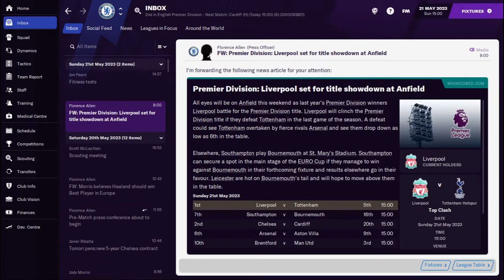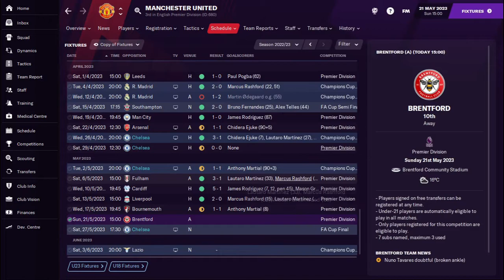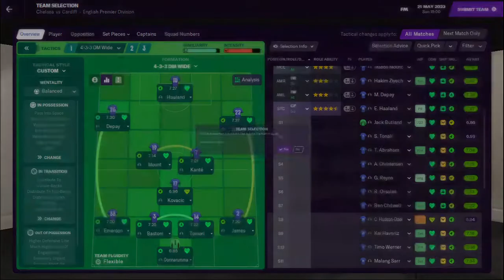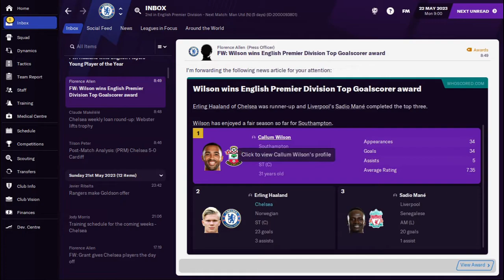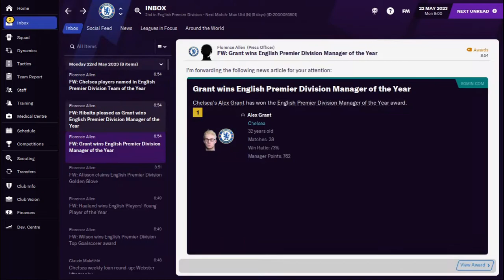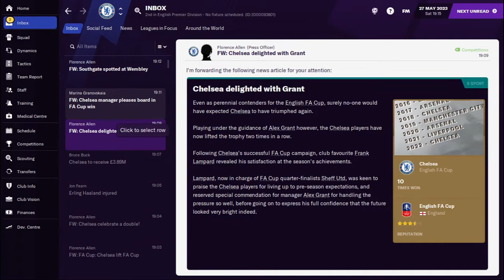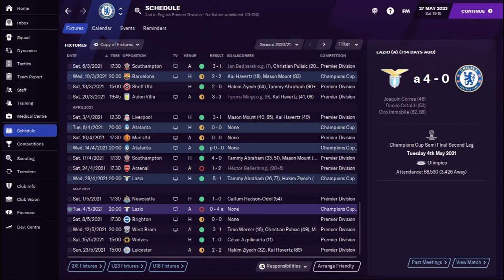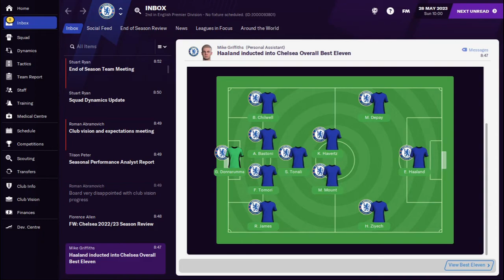FM21 - CHELSEA | #31 Final Day Drama! | Football Manager 2021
The Beta continued on the full game. We're managing Chelsea on FM21. Self-explanatory.